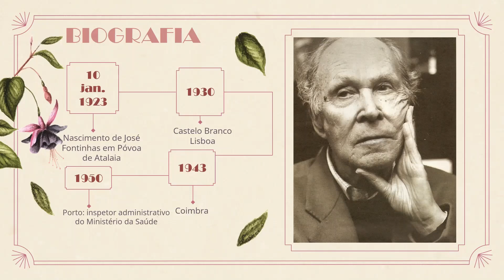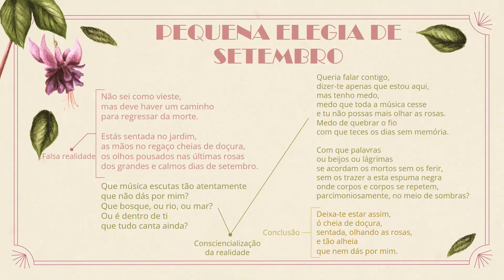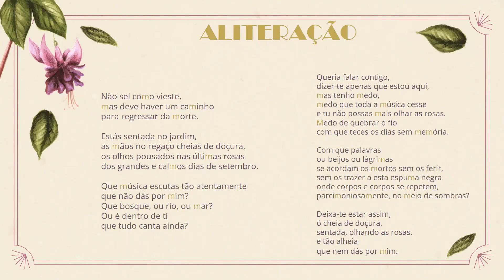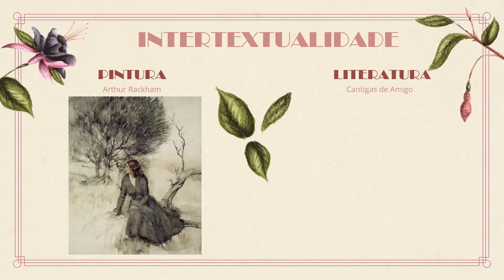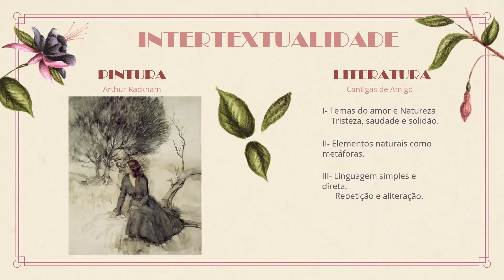«Pequena Elegia de Setembro», Eugénio de Andrade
Poema «Pequena Elegia de Setembro», analisado pela aluna Margarida Carvalhal Martins (12ºF - 2023).